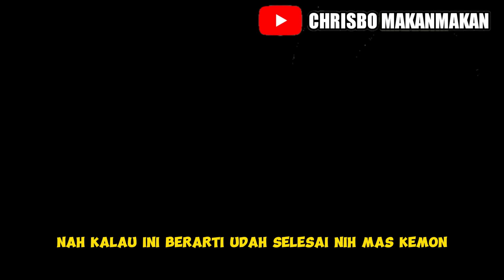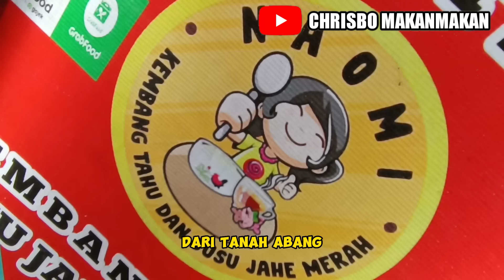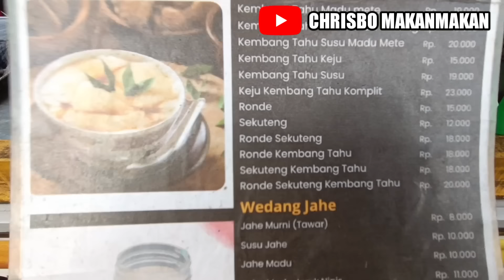MANTAN PENJUDI JADI BOS 60 CABANG ! HUTANG LUNAS PRODUKSI USAHA DI GANG SEMPIT ! IDE BISNIS RUMAHAN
Ide usaha

Ide jualan

Ide bisnis

Ide bisnis rumahan sederhana

Ide bisnis rumahan yang menjanjikan

Bisnis Omset puluhan juta perbulan

Bisnis omset milyaran

Bisnis omset ratusan juta perbulan

Ide bisnis rumahan modal kecil untung besar

Ide bisnis gerobakan

Ide bisnis pedagang kaki lima

Ide usaha buat anak muda

Ide bisnis jualan anak muda

Inspirasi usaha

Inspirasi bisnis

Usaha tanpa saingan

Usaha minim saingan

Ide kreatif

peluang bisnis

peluang usaha

usaha sampingan

Peluang usaha

Motivasi usaha

Ide usaha viral 2024

Ide bisnis viral